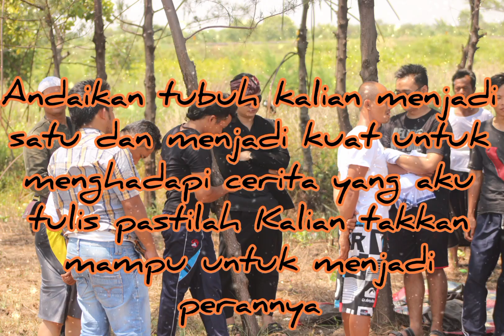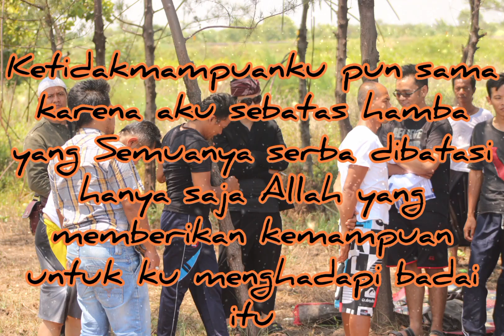kalam tasawuf catatan masa lalu (Gus antasangin)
share like scuscribe🙏